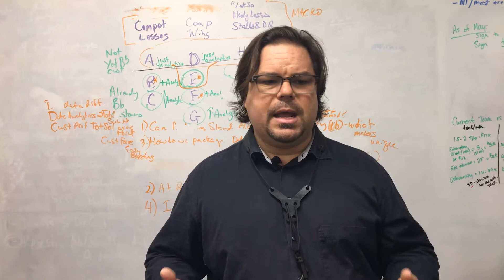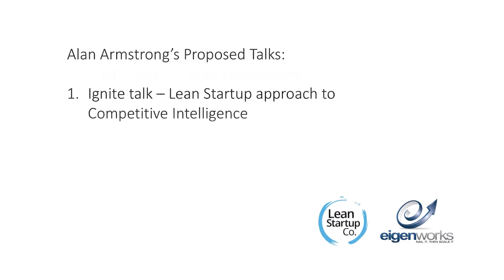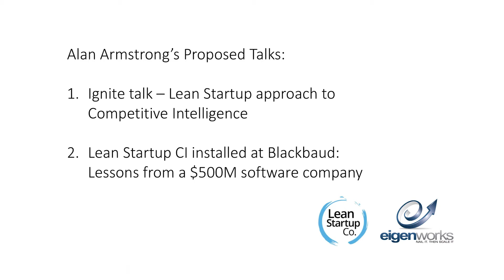Eigenworks Lean Startup Week 2017 Proposal Submission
Alan Armstrong makes his pitch for two talks he'd like to give this year at Lean Startup Week in San Francisco.
He fully intends to bring the jazz.